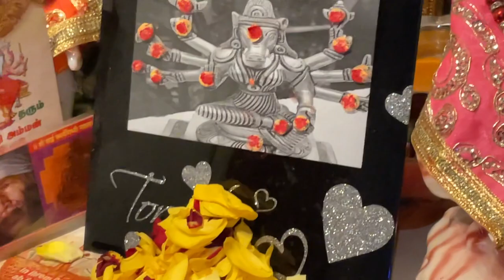homepooja varahiammanvalipadu satgurusai ytvideo devotional varahiamman.